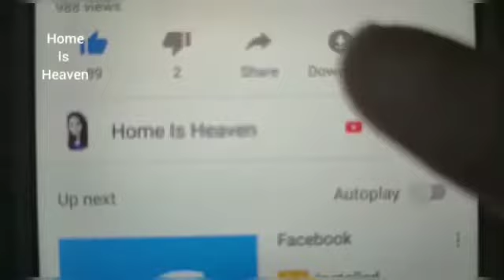Twin sisters celebrating 55th birthday 🥳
channel: home is heaven

NOTE: non copyrighte music is used.